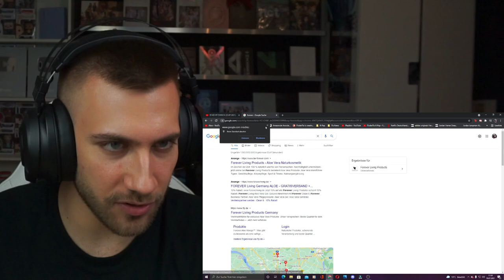Was erwartet uns? 🤔 KOLLEGAH - ER KEHRT ZURÜCK (22.07.2021) - REACTION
Flo M.
Postfach 11 61
25442 Quickborn

Flo M.
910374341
Packstation 117
25451 Quickborn